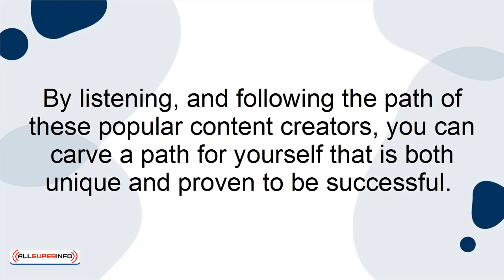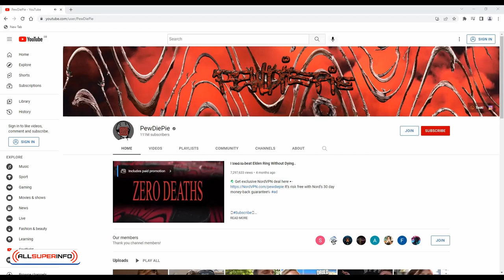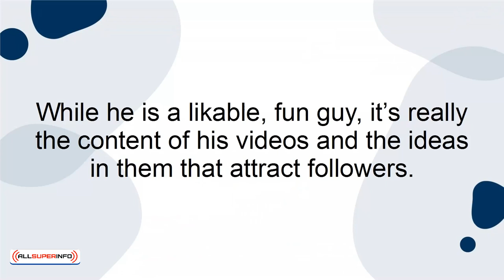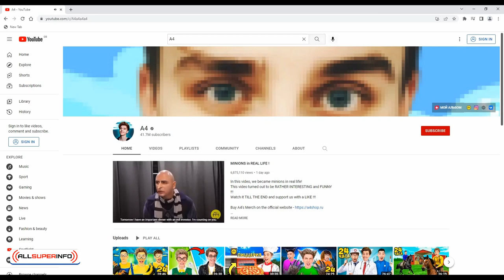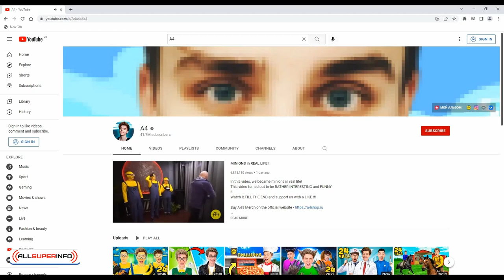04 5 Content Creators to Learn From